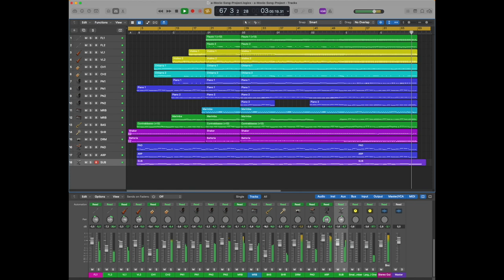A Movie Song | by Salvatore Livecchi (sequencer view)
Brano originale composto, arrangiato e orchestrato.